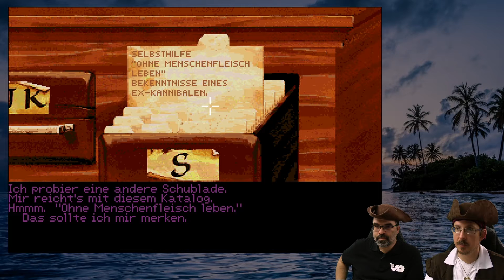Monkey Island 2 #11: Grog-Wetttrinken (RetroPlay/Amiga)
Unseren Gewinn vom Wettspucken müssen wir nur ordentlich an den Mann bringen und den Sammlerinstinkt wecken - und schon sind wir gemachte Leute und können rein theoretisch ein Boot mit Glasboden mieten! Fehlt uns nur noch die Stelle, an die wir das Boot dirigieren müssten... aber hey - es gibt ja noch genug Anlaufpunkte, und die Bibliothek gibt uns detailliert Auskunft. Gesucht - gefunden - gewusst wo! Und außerdem steht noch die Einladung zur Kostümpartie offen. Wird allerdings schwierig, sich noch frei in der Stadt zu bewegen, wenn man so gesucht ist wie wir. Wobei... ein kleines Facelifting kann da manchmal Wunder bewirken! Arme Kate...

Titel: Monkey Island 2 - LeChuck's Revenge
System: Amiga 500
Entwickler: Ron Gilbert
Publisher: LucasArts / Softgold
Erscheinungsjahr: 1991
Genre: Point-and-Click-Adventure